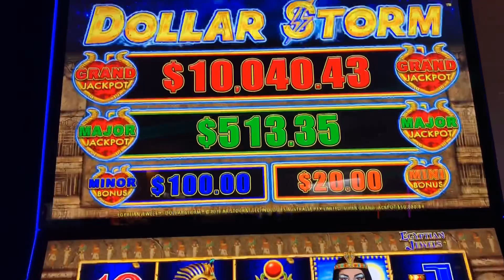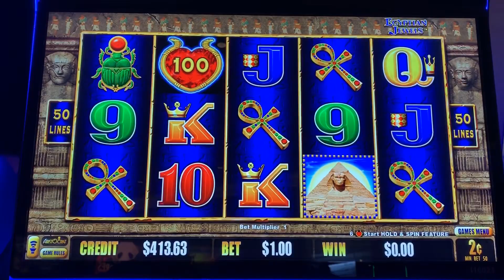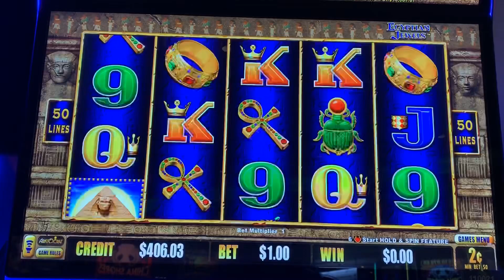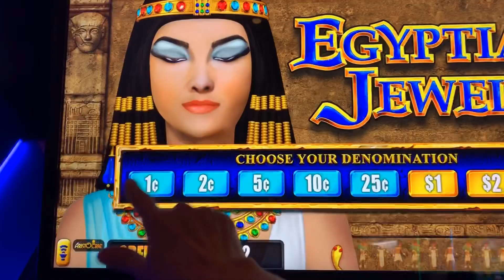DOLLAR STORM: PART I - Egyptian Jewel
In this video, I'll be playing the new Dollar Storm, by Aristocrat Gaming. In part 1 we are playing the Egyptian Jewel version. In part 2, we will be playing Ninja Moon. You can catch part 2 here 👇